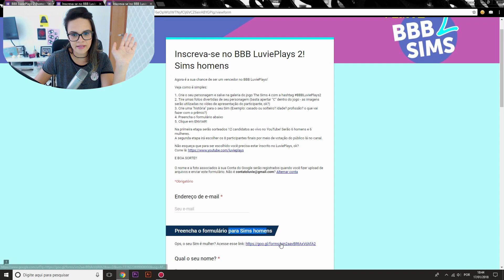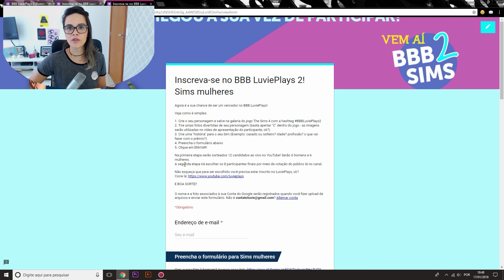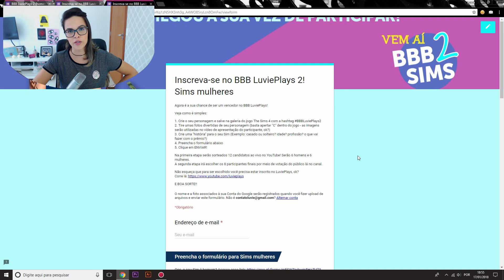INSCRIÇÕES ABERTAS! BIG BROTHER SIMS 2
Deixa a preguiça de lado e PARTICIPE do Big Brother Sims 2!

Inscrições até dia 31 de JANEIRO / Sorteio 01 de FEVEREIRO

Minhas expansões de The Sims 4:
* Ao Trabalho
* Dia de Spa
* Retiro ao Ar Livre
* Escapada Gourmet
* Junte-se à Galera
* Vida na Cidade
* Gatos e Cães

Meu PC: Windows 7, AMD R9 200 Series, Processador: AMD FX-6300 Six-Core, 8 GB RAM.